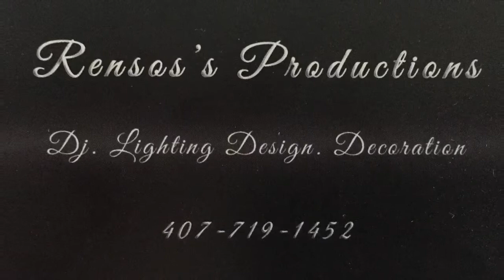Bautizo Mexicano.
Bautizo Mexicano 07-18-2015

Dj Renso in the music